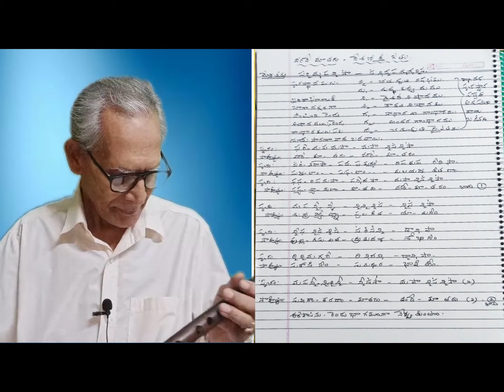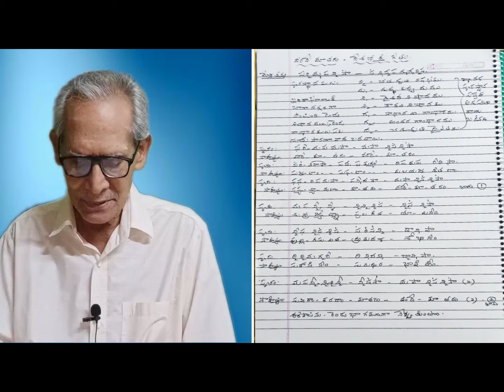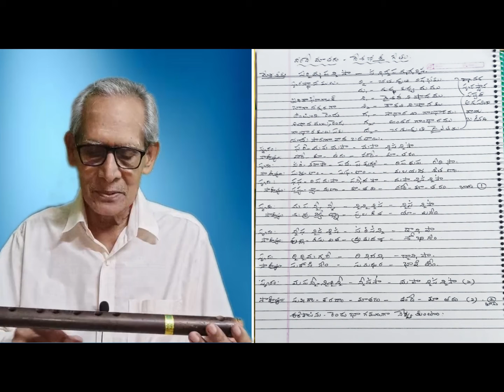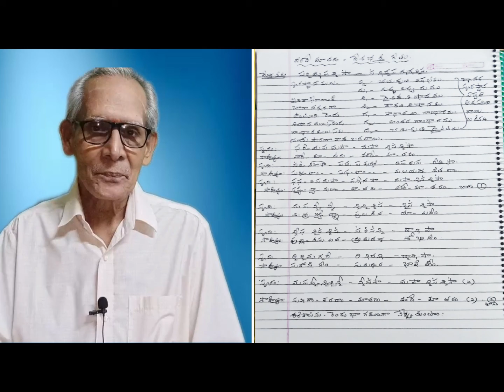Vandemataram song with swaram August-15 special.Flute lesson by (B.C.A sastry)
Hello viewers as Today is August-15 .So i announced I will keep a video on vandemataram song .This is part-1,part-2 has been uploded on August-15 6.30pm.Please like ,share,and subscribe for more music videos  and flute .I am doing hardwork to gather imformation .